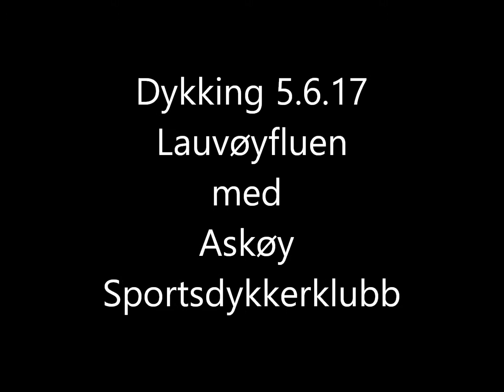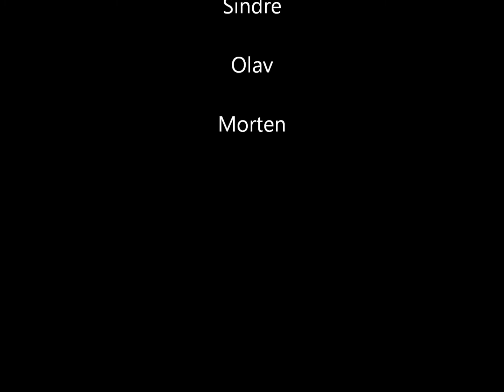Dykking 5 6 17 Lauvøyfluen Askøy Sportsdykkerklubb (diving norway)